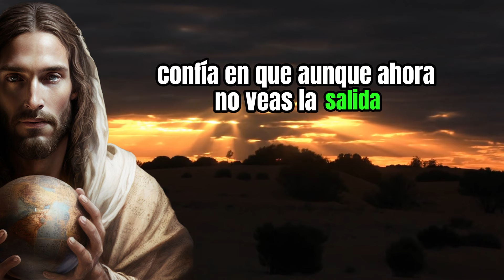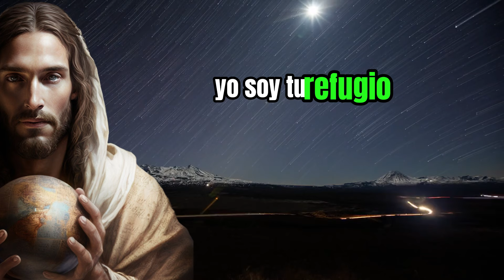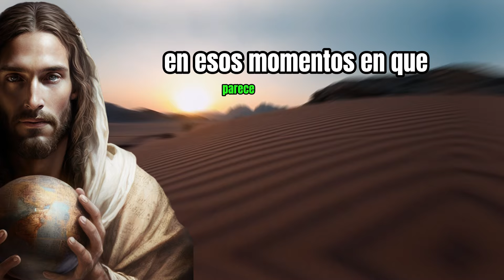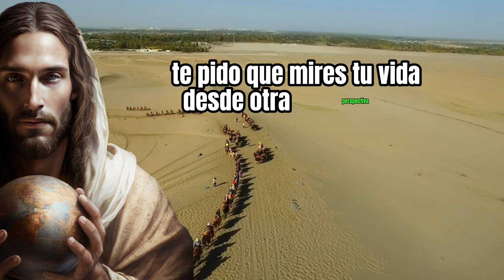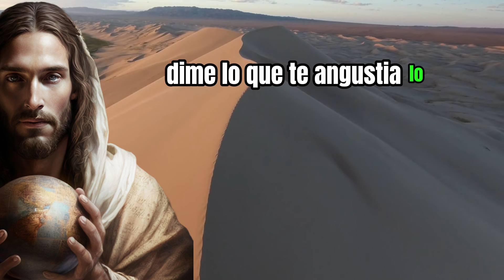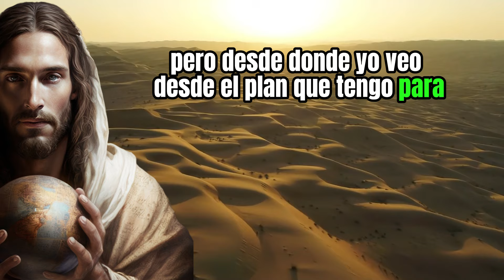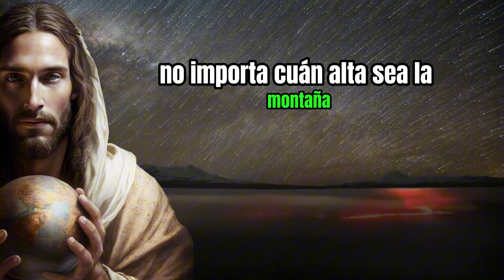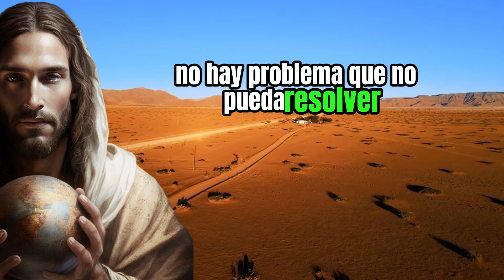DEJA A UN LADO TUS PREOCUPACIONES DIOS RESOLVERA TUS PROBLEMAS | MOTIVACIÓN CRISTIANA 🙏❤️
"¿Te sientes agobiado y sin salida? En este poderoso video de Motivación Cristiana, descubrirás cómo dejar a un lado tus preocupaciones y confiar plenamente en que Dios resolverá tus problemas. Si has estado buscando paz y una solución a tus dificultades, este mensaje te guiará hacia la tranquilidad y la fe. 🌟

A través de esta reflexión inspiradora, aprenderás a soltar tus cargas y entregarle tus inquietudes a Dios, quien está siempre dispuesto a apoyarte y brindarte consuelo en los momentos difíciles. Con ejemplos prácticos y citas bíblicas, este video te ayudará a comprender cómo la fe puede transformar tu vida y darte una perspectiva renovada.

¿Qué ganarás al ver este video?

Descubrirás cómo fortalecer tu fe en momentos de crisis 🙏
Encontrarás técnicas para dejar de lado las preocupaciones y descansar en la promesa de que Dios está en control 🌈
Sentirás una profunda paz y esperanza en medio de cualquier circunstancia ❤️
Aprenderás cómo aplicar enseñanzas bíblicas para afrontar tus problemas con valentía y confianza

Si buscas una guía para liberarte del estrés y encontrar la paz verdadera en Dios, ¡este video es para ti! Comparte este mensaje con quienes también necesitan un recordatorio de que Dios siempre está trabajando en sus vidas. 🙏❤️ ¡Dale play y transforma tu perspectiva hoy mismo!"